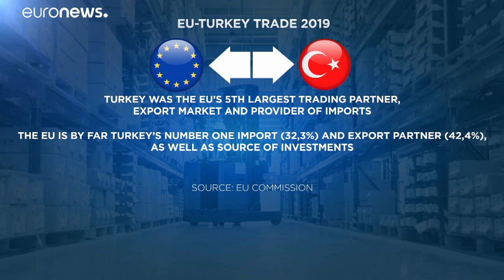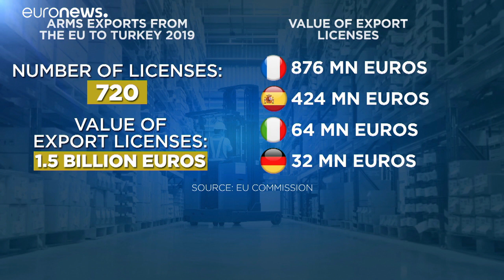Manfred Weber: "Tenemos que responder a los ataques turcos contra la UE"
El líder de los Populares europeos quiere que la Unión Europea utilice su poder económico contra Turquía. Grecia ha pedido a España que deje de vender armas al gobierno de Ankara.